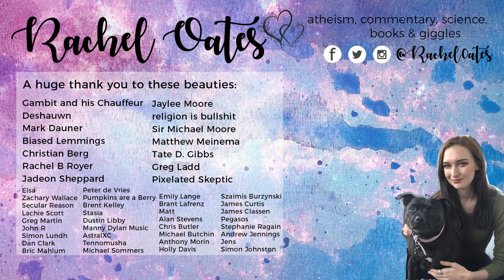Withholding Medication Because Ethics?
What do you guys think, should people be able to withhold medication if it doesn't fit with their ethical beliefs?

LETTERS:
Rachel Oates
Unit 16588
London
W1A 6US

PARCELS:
Rachel Oates
Unit 16588
Courier Point
13 Freeland Park
Wareham Road
Poole
Dorset
BH16 6FH
UK.

Deshauwn
Mark Dauner
Biased Lemmings
Christian Berg
Rachel B Royer
Matthew Meinema
Jaylee Moore
Sir Michael Moore
Jadeon Sheppard
Greg Ladd
Pizelated Skeptic
Tate D. Gibbs

Elsa
Zachary Wallace
Secular Reason
Lachie Scott
Greg Martin
John R
Simon Lundh
Dan Clark
Bric Mahlum
Brent Kelley
Stasia
Dustin Libby
Manny Dylan Music
AstralXC
Tennomusha
Michael Sommers
Emily Lange
Brant Lafrenz
Matt
Alan Stevens
Chris Butler
Michael Butchin
Anthony Morin
Holly Davis
Szaimis Burzynski
James Curtis
James Classen
Pegasos
Stephanie Ragain
Andrew Jennings
Jens
Simon Johnston

Rachael Cooper
Klaus-Peter Hammerschmidt
Tyler James Cleghorn
Bastian Hamilton
Abrie Fourie
Ava Threlkel
Tim Boie
Nathalie ML Romer
EventHorizon
ultima9
Silvan Wespi
Susan Schindler-Lorito
Daniel Loughmiller
Mike Apple
Kevin Breen
Michael Henderson
Hycron1234
Martine Wærås
Nameless600
Beatriz Costa
Abigail Boyd
Sean Blackwell
Alex Gillott
Tia
Anna Keet
Pete Warchol
Matthew N
James Hale
Riley Cox
Craig Stone
Barry Smith
Katie Klebba
Ben Redmond
Jeremy Frens